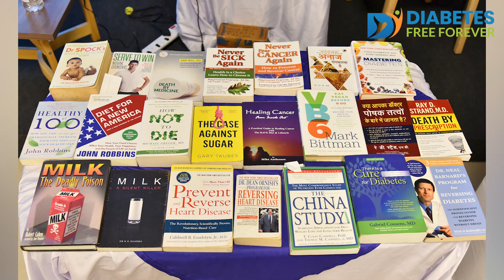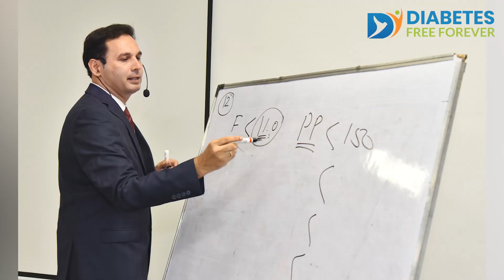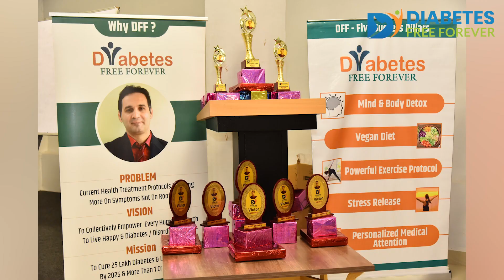DFF Residential Retreat Camp - June 2022 Batch Highlights | Physical, Mental & Spiritual Wellness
Diabetes Free Forever (DFF) organizes the "Residential Retreat Camp", which is based on our proven "DFF Protocols" like Diet, Exercise, Meditation, Detox, and Personal Consultation. This 3 days program brings you a holistic approach towards health and you will experience physical, emotional, mental & spiritual transformations.

Join the DFF community and become the change with us!

To know more about our Diabetes Recovery Programs, visit our